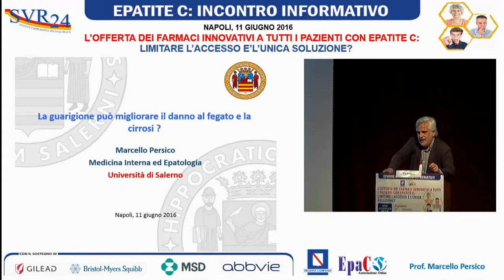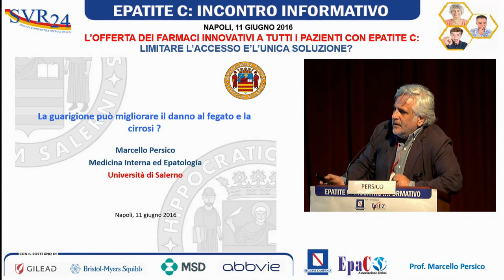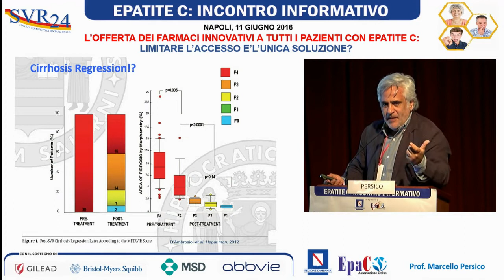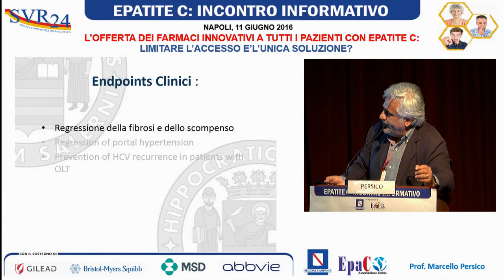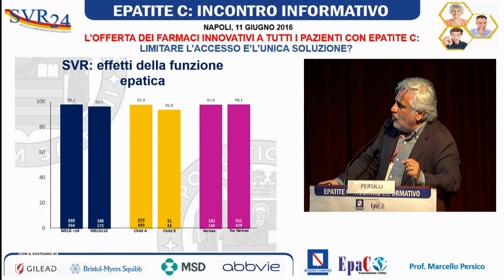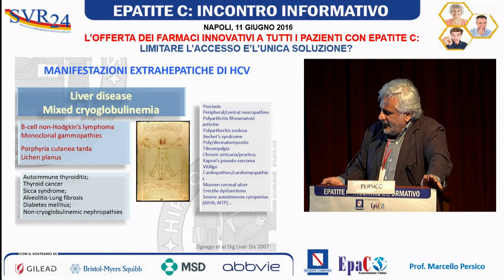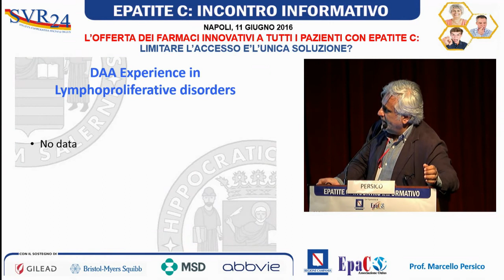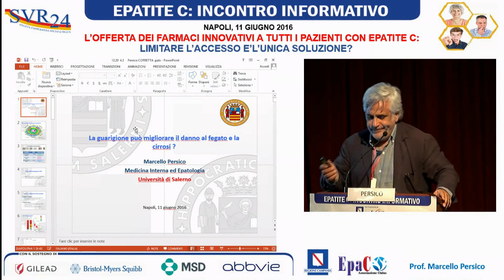La guarigione può migliorare il danno al fegato e la cirrosi epatica - Prof. Marcello Persico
L'offerta dei farmaci innovativi a tutti i pazienti con epatite C: limitare l'accesso è l'unica soluzione?